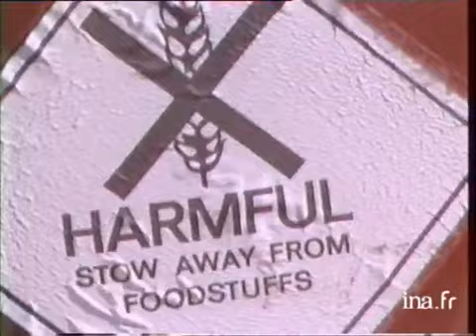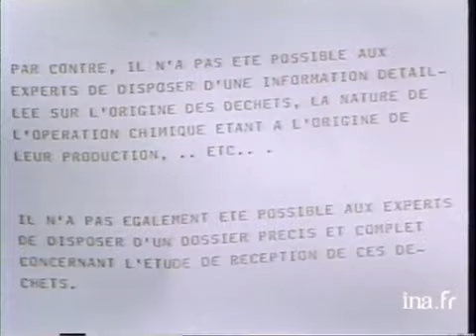Déchets de Seveso à la décharge industrielle de BELLEGARDE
30 mars 1983
Polémique autour de la présence des déchets de Seveso (dioxine) sur le territoire français : on a cité la décharge industrielle de BELLEGARDE dans le Gard. Images d'archive INA